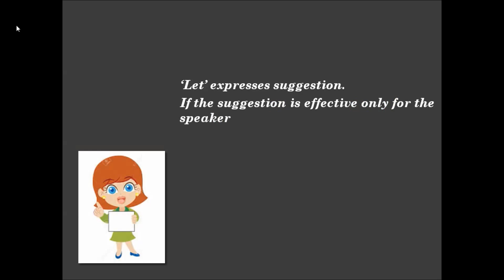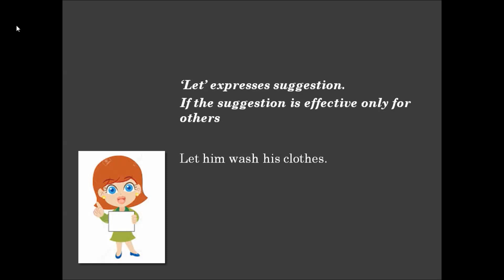Uses of 'LET'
Uses of 'LET'  :-LET can be used in many ways. watch, learn and improve.